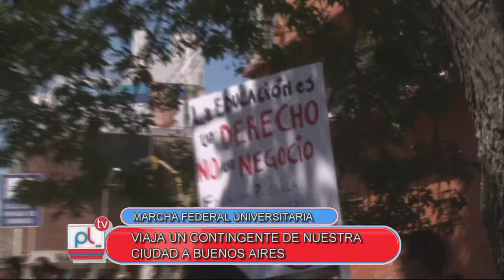PANTALLA LIBRE - ADRIANA MOYETTA - MARCHA FEDERAL UNIVERSITARIA